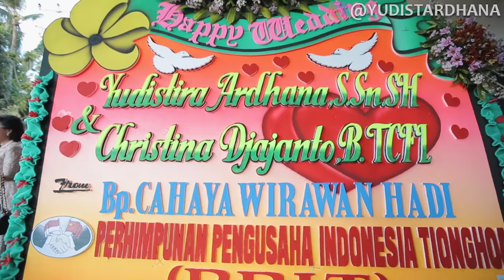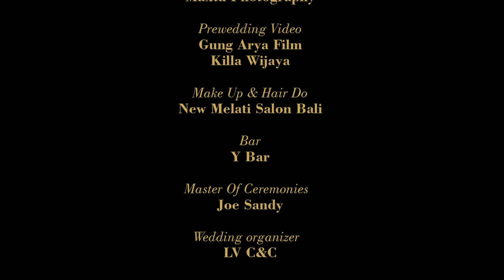HARI SPESIAL KAMI!! YUDIST & CHRISTINA WEDDING DAY!!!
Wedding Dress :
Oddy Pranatha

Groom Suit :
Bie Hin

Wedding Documentation :
Studio 8 Photography

Make Up & Hair Do :
New Melati Salon Bali

Bar :
Y Bar

Decoration :
Beby Décor

Food and Venue :
Hongkong Garden Restaurant

Wedding organizer :
LV C&C